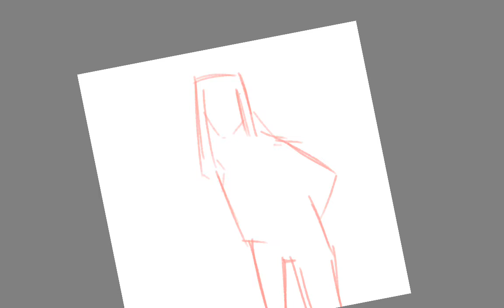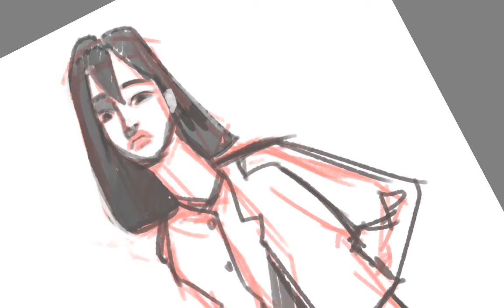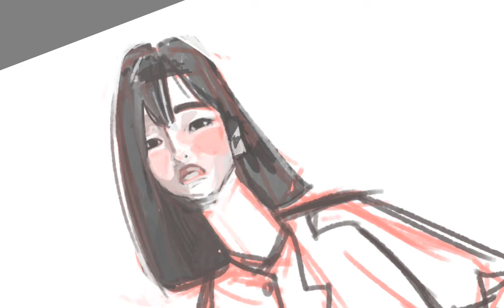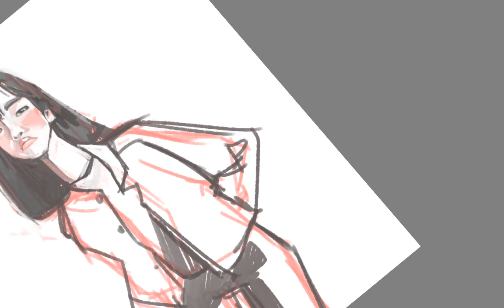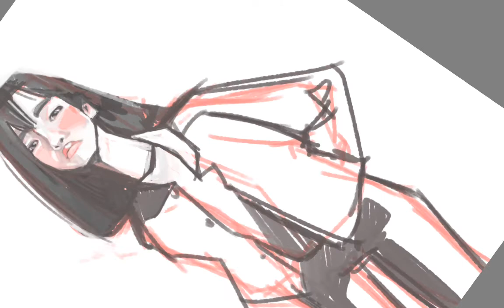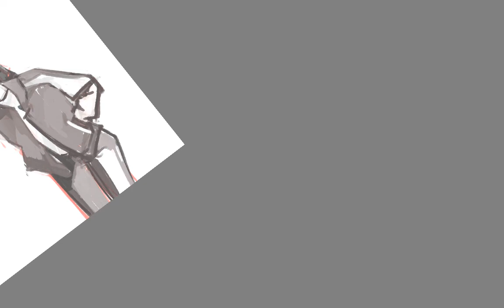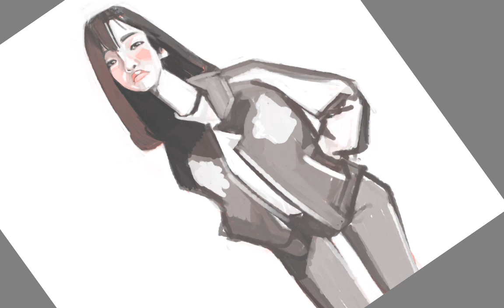Digital illustration #1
illust

galaxy note pro